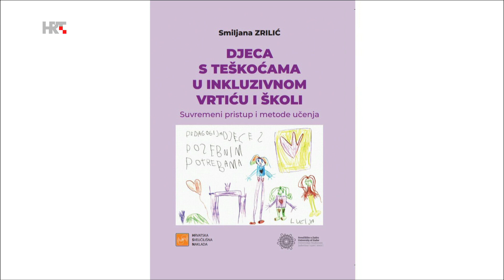Studio 4 6.9.2023. početak školske godine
Što početak školske godine, pogotovo u prvim razredima osnovne i srednje škole, znači za roditelje, učitelje i profesore? Koje su poruke roditeljima, zašto je važno djetetu biti podrškom u radosti otkrivanja novog životnog puta, umjesto strašenja, da je škola "kazna" - "gotovo je s igrom, sad ćeš ti imati samo obaveze i dr..."? Koliko je važna emotivna povezanost i kvalitetno vrijeme sa djetetom po povratku iz škole? Jesu li profesori i učitelji spremni za dijete s teškoćama u razvoju u školskim klupama, koliko je Učiteljski fakultet unaprijedio stručne i pedagoške programe, u kojima je svako dijete s teškoćom u razvoju izazov?,
O tomu govore; prof. Tanja Dejanović Šagadin, Psihološki centar Tesa
                         prof.dr.sc. Siniša Opić, dekan na Učiteljskom fakultetu Sveučilišta u Zagrebu
Uređuje i vodi Ana Tomašković